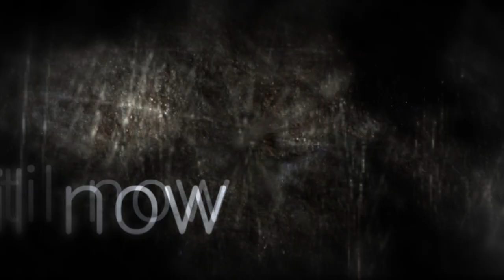Fly Fishing Film Tour Trailer | Plummer's Arctic Lodges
Beattie Outdoor Productions shot the 2012 Fly Fishing Film Tour entry, "The Arctic," at the world famous Plummers Arctic Lodges. The best Lake Trout and Arctic Char fishing on the planet.